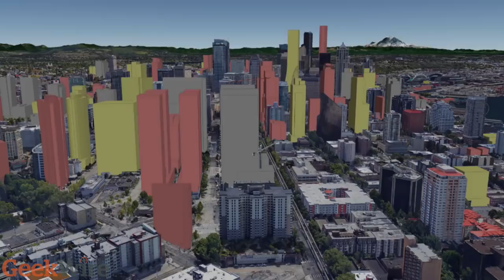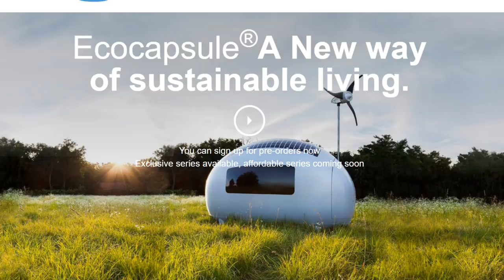Future Housing Concepts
There are three companies looking to redefine what houses are, how they are powered, how they’re built, and how they fit within the environment.
The first company is Blokable, founded in 2016 by former Amazon Product Manager, Aaron Holm.
And the idea was born after Holm’s visit to a shipping container community in Detroit, he was fascinated by the architecture.
Blokable is based out of Vancouver WA and their mission is make quality housing available and affordable for everyone.
And Blokable is looking to solve Seattle’s housing crisis.
On a side note, I grew up in Bremerton WA, which is an hour ferry ride away from Seattle, and I know firsthand that Seattle is one of the most beautiful metropolitan cities in the world.
The most captivating view of the city is from the north looking south, where the iconic space needle anchors the city’s skyline while Mount Rainier hulks in the distances.
Anyway, people and businesses have been gravitating towards Seattle’s beauty over the past decade and it has been one of the fastest growing cities in the country.
This is a video from Geek Wire illustrating how the city will grow in the near future.
You see, city’s housing supply has not been able to keep up with this growth.
Seattle’s median home value is close to $700,000 in September, according to Zillow, while about half of Seattle residents have an annual salary of less than $50,000.
Blokable wants to solve the problem by integrating construction, software and services into a single framework, called The MicroBlok, which has interior dimensions of over 10 meters long, over 2 meters wide and about 2.5 meters high.
MicroBlok is constructed using a structural steel frame, with a shell that is water resistant, energy efficient, and includes sound reduction elements.
The refreshingly unique aspect of Blokable’s building system is that it is designed to be scaled up and fit together in different arrangements.
The MicroBlok can be stacked up to 5 units high, compared to most modular housing that can’t build past a 2nd floor.
Another innovative aspect of the MicroBlok is that it is integrated with modern technology. The Blok units include a smart-home platform called BlokSense which enables residents to control electricity, water, climate, lighting and security, additionally, the platform can easily switch from various modes, such as home, away, sleep or vacation.
The price per square foot is expected to range from $150 to $300. The typical finished units are estimated to cost between $25,000 and $100,000, depending on size.
Blokable’s building system will allow housing complexes in months that would normally take years.
At the moment, the company is actively looking for potential projects within 1,000 miles of its Vancouver production facility, but they are working on potential projects in Portland Oregon and Palo Alto California.
The next futuristic dwelling is the Ecocapsule, designed by Nice Architects, based out of Slovakia.
The Ecocapsule is a cozy self-sustainable, mobile micro-home that allows you to stay completely off the grid.
The capsule measures 4.6 meters long, 2.2 meters wide and 2.5 meters high.
It’s like a mobile luxurty hotel room with a hot shower, bed, mini fridge,  mini washing machine and mini kitchenette featuring two burners and a sink.

It has a simple minimalist design, with a bright and sleek interior with furniture made out of lightweight honeycomb panels with wood veneer finish.
It’s designed to maximize the space of the interior with a desk, cabinets and racks, along with the bed that pulls out to full size.
The Ecocapsule is powered by its own solar panels that generates 600-watts of power along with its own wind turbine that generates 750-watts of power that is neatly embedded into the design.
The power from the solar panels and wind turbine is fed into a 10 kWh capacity battery which can power the capsule for 5 to 6 days.